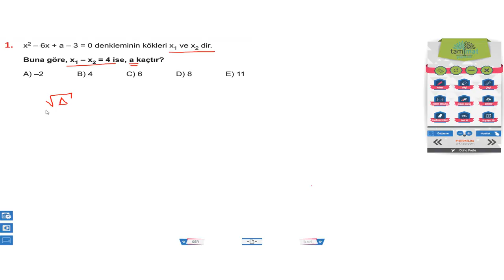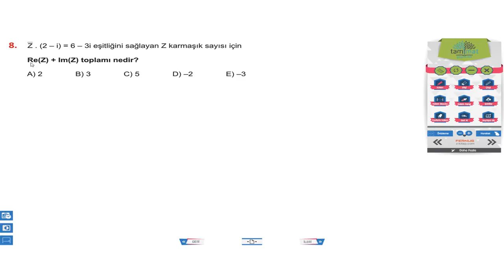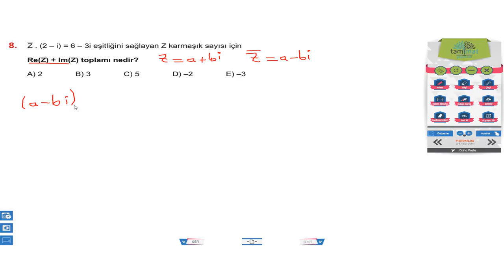II dereceden denklemler ders 34 ünite testi 12